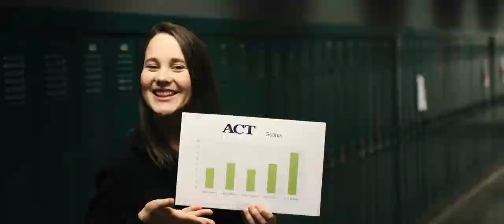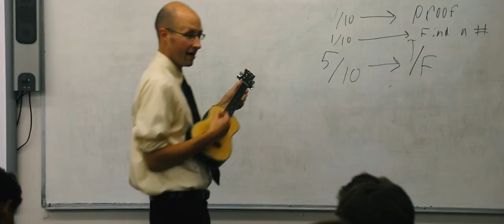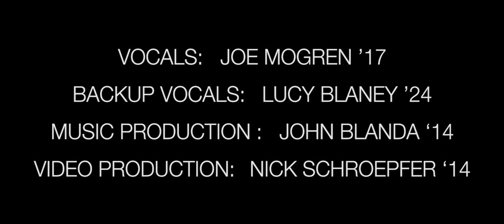Learnin' at Hill Murray School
Hill-Murray students and faculty rock out about why everyone should be "Learning at Hill-Murray School"!